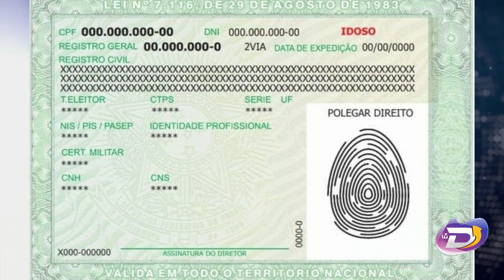NAZARÉ DA MATA ESTÁ SEM EMITIR CARTEIRA DE IDENTIDADE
A nova cédula de identidade passou a ser emitida a partir desta sexta-feira (25) em Pernambuco, mas em Nazaré da Mata o serviço está temporariamente sem funcionar. Veja no vídeo.